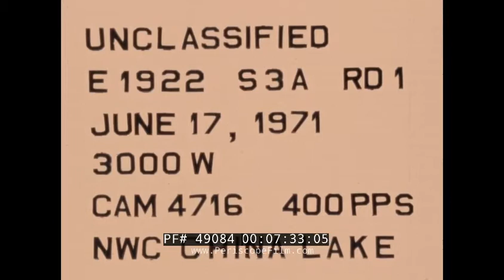U.S. NAVY S-3A VIKING EJECTION SEAT TEST DOUGLAS ESCAPAC SYSTEM (SILENT FILM) 49084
Dating to July of 1971, this silent film shows rocket sled tests of Douglas ESCAPAC escape systems for the S-3A Viking at China Lake Naval Weapons Center. Viking was a 4-crew, twin-engine turbofan-powered jet aircraft that was used by the U.S. Navy (USN) primarily for anti-submarine warfare, as well as surface warfare and aerial refueling, electronic warfare and surface surveillance capabilities to carrier battle groups. A subsonic, all-weather, long-range, multi-mission aircraft, it served with the fleet until 2009.

The film begins with a slate indicating that the footage was shot at 400 frames per second (roughly 16x normal speed) from camera 4716. Other slates show other external camera positions.

The SA-3 Viking was equipped with forward-facing, upward-firing Douglas Escapac zero-zero ejection seats. In "group eject" mode, initiating ejection from either of the front seat ejects the entire crew in sequence, with the back seats ejecting 0.5 seconds before the front in order to provide safe separation. The aircraft's rear seats were capable of self ejection and the ejection sequence included a pyrotechnic charge that stowed the rear keyboard trays out of the way immediately before ejection. Safe ejection required the seats to be weighted in pairs and when flying with a single crewman in the back the unoccupied seat was fitted with ballast.